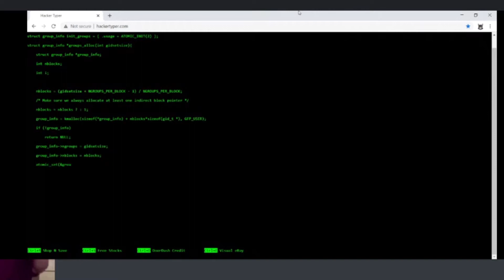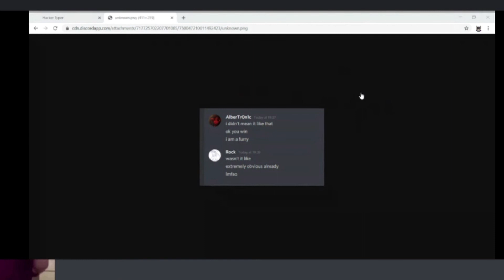Albert gets exposed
this is not supposed to be taken seriously, this is actually a joke, albert if you see this, no hard feelings

Editing by SegaSonic101, big thanks to him for the editing